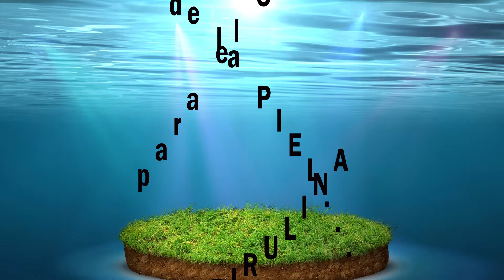💚 MAGNÍFICOS Beneficios de la MASCARILLA DE ESPIRULINA para la Cara 🌿💚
00:00 Espirulina para la Piel
00:25 Estudios sobre los efectos anti envejecimientos
00: 35 Epidermis
01:00 ácidos grasos de la espirulina
1:20 Acido Linolenico
02:06 Antioxidante, Iluminador y Antiacné

Noticias en Español sobre Empresas, Fabricantes, distribuidores de cosmeticos, Lanzamientos de Productos, Materias Primas, Formulaciones , Tecnologia, Biotecnologia, Ingredientes , Directorio ,  Sustentabilidad, Vegano, Eventos, Entrevistas Exclusivas y Tendencias del Sector Cosmético